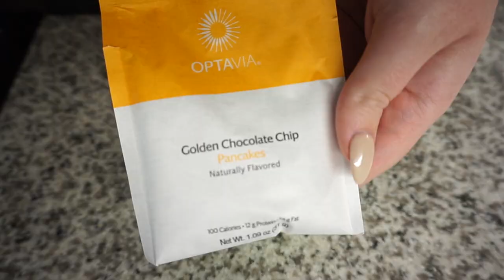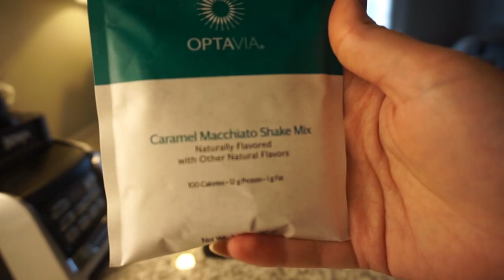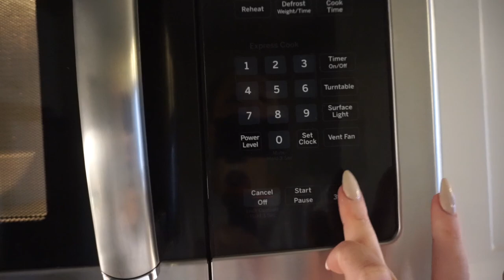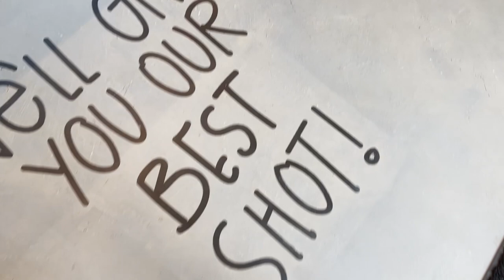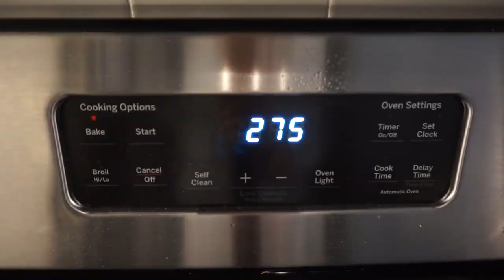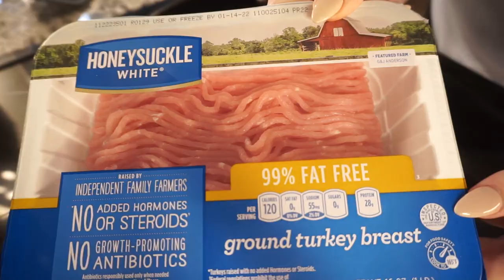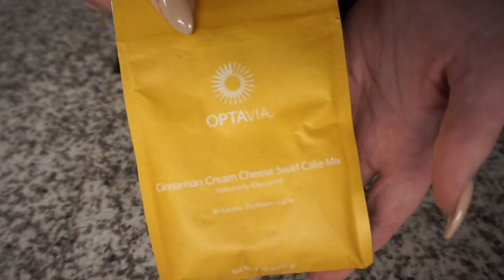VLOG // WHAT I EAT IN A DAY TO LOSE WEIGHT + SWEET POTATOES FUELING REVIEW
It's officially 2022 and we are kicking things into HIGH GEAR!! I'm bringing you along with me to show the 5 fuelings I ate during the day, how I made sure to drink all of my water, how I make my coffee in the morning, how your body is adjusting, how you will feel from the time you wake up to the time you go to bed, and MORE tips! Use this guide as a starting point for your journey on the Optavia 5&1 Plan, or if you are just looking for some new healthy options to incorporate into your household to live a more healthy lifestyle!

PLUS today I am sharing with you the BIG changes I am making in my healthy lifestyle as I prepare for a big event in April 2022! I'm eating CLEAN and showing you how I'm getting everything in during my day AND taste testing the HONEY SWEET POTATOES fueling for the first time!!

IN THIS VIDEO:
Day Designer Planner
Night Shirt
Measuring Spoons
Dash Mini Waffle Maker
Coconut Oil Spray
My Mixing Bowls
Nespresso Vertuo Next
Cinnamon Swirl NutPods
Nespresso Melozio Pods
Coffee Pod Canister
Glass Mugs
Mini Baking Utensils
Baby Spinach
Ground Turkey
Greek Yogurt
Chopped Kale
Parchment Paper
Olive Oil Spray
Celtic Sea Salt
Egg Whites
Lite Balsamic Viniagrette
Ninja Kitchen System
Flaxseed Oil

VLOG // WHAT I EAT IN A DAY TO LOSE WEIGHT + EATING CLEAN + HOMEMADE KALE CHIPS

optavia,optavia full day of eating,optavia weight loss,optavia getting started,optavia 5 and 1 plan,how to lose weight fast,optavia what i eat in a day,fueling hacks optavia,optavia weightloss,optavia getting back on track,optavia motivation,what i eat in a day to lose weight,optavia lean and green recipes,optavia restart,optavia meal plan,optavia channel,weight loss motivation,optavia sweet potatoes,optavia fueling reviews,optavia sweet potato hack